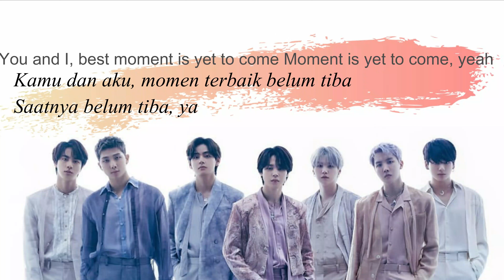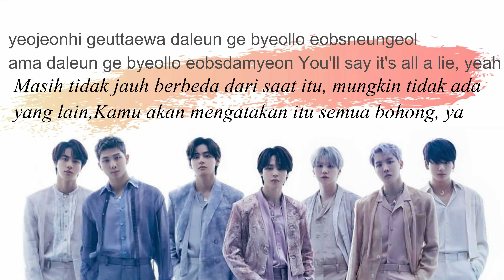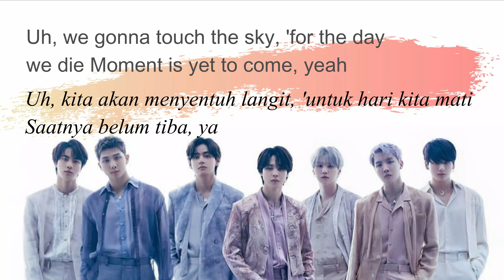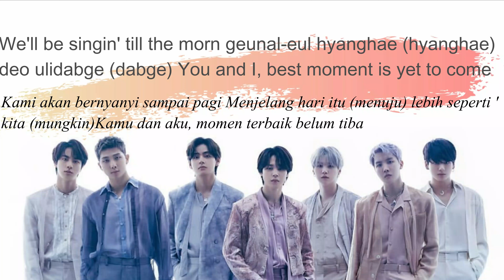LYRICS BTS – YET TO COME [SUB INDO][ROMANIZED]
Nonton di channel ini sekali aja ya army abis itu streaming MV lagi di link dibawah ini
Untuk yang mau request lagu favorit kalian bisa tulis di kolom komentar,makasih fren